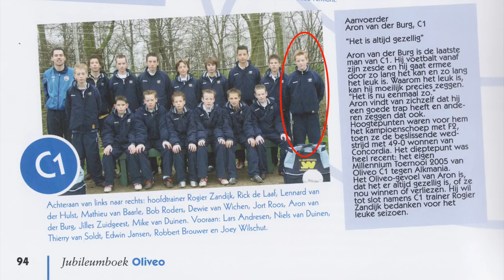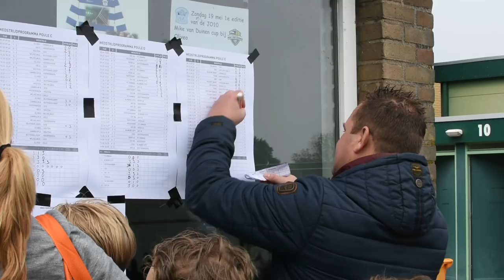OLIVEO JO10-1 - Heerenveen JO10-1 Mike Van Duinen Cup 2019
OLIVEO JO10-1 - Heerenveen JO10-1 Mike Van Duinen Cup 2019. Met Mikey himself in de publiek met OLIVEO erevoorzitter en PR-man, Walter Bogaert, OLIVEO mag tegen VV Heerenveen in een poule wedstrijden tijdens Het Haags Amateur Voetbal toernooi voor JO10-teams uit de hele land. Mooi acties en doelpunten gezien! voetbal Heerenveen OLIVEO JO10-1 - Heerenveen JO10-1 Mike Van Duinen Cup 2019